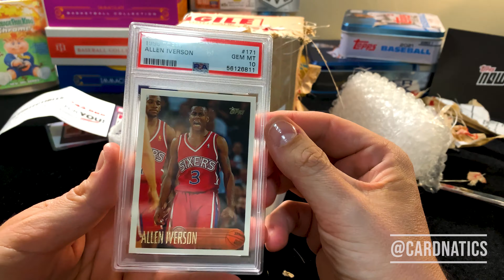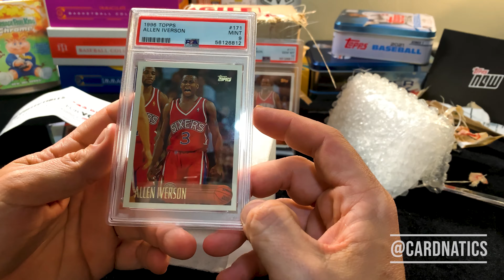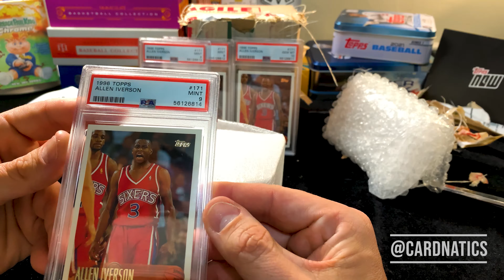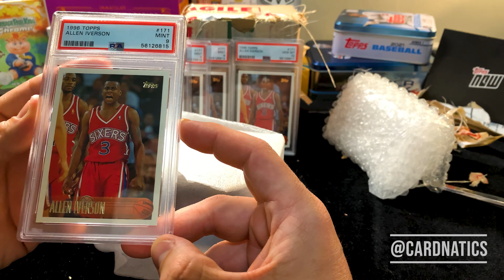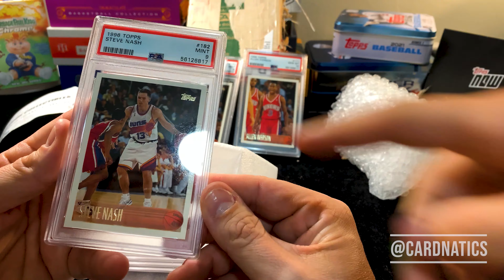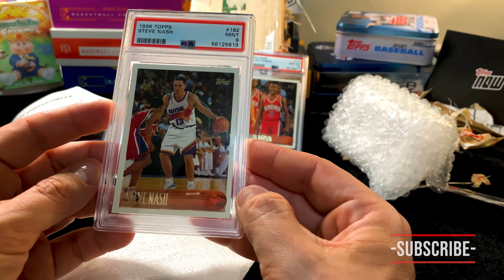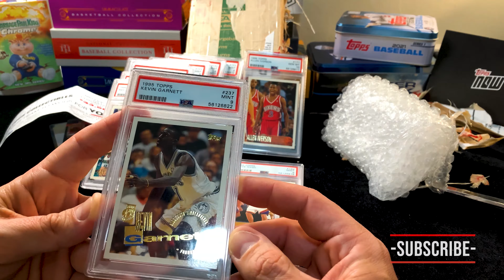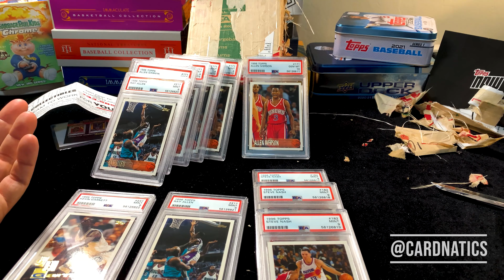PSA Blind Reveal: '96 Topps Allen Iverson, Ray Allen, Steve Nash, '95 Kevin Garnett Cardnatics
We received back one of our PSA submissions. It's a small 12 card reveal but this one focused on 1996 Topps Rookies of Allen Iverson, Ray Allen, Steve Nash & 1995 Topps Kevin Garnett. Watch me open the box and see the grades for the first time.

Cardnatics is your place to come watch a guy, who loves the hobby of collecting cards, rip into some packs and boxes of some of the the newest trading cards on the market and some not so new. I'll open Baseball cards, Basketball cards, Football cards, Hockey Cards, UFC cards and Soccer cards and who knows what else, I can't see the future. Maybe I'll open some of those vintage packs! We will open Topps, Upper Deck, Panini, Bowman, Donruss, Hoops, Score, Leaf, Prizm, Flawless, National Treasures, Mosaic, and whatever else we can get our hands on.